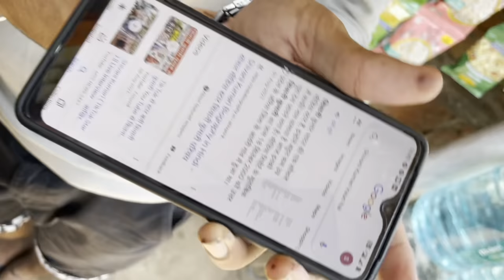Goa Beach full Masti vlog || Shivani kumari